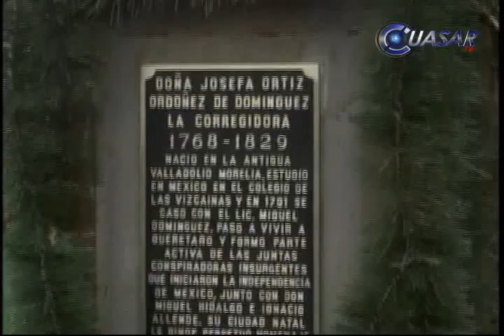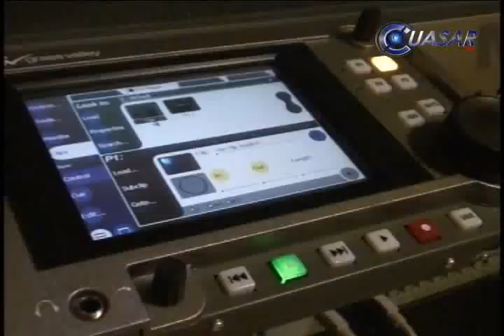NOTICIERO 09 09 09 CUASAR TV NOTICIAS WEB MICHOACÁN